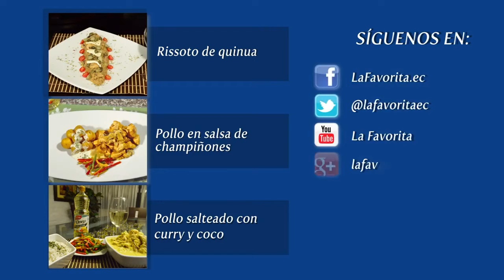Receta de Tortillas de Harina de Maíz acompañadas de ají de naranjilla Mi Cocina, La Favorita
Producción: Novamen Marketing & Planning
Dirección y fotografía: 3Dsign Publicidad